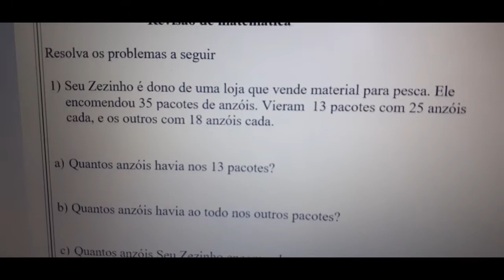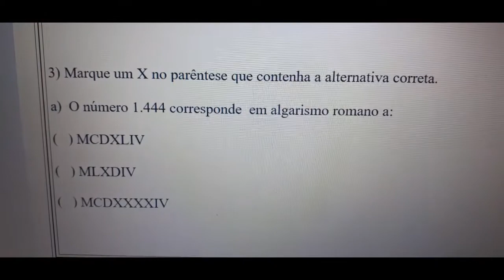Aula de Revisão de Matemática - Explicação do exercício - 4° Ano - 21/04/2020